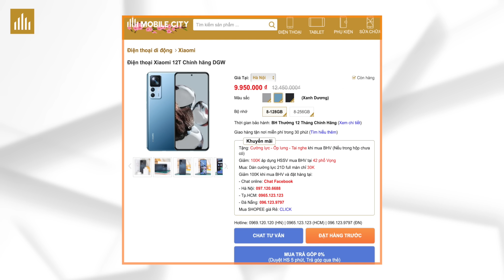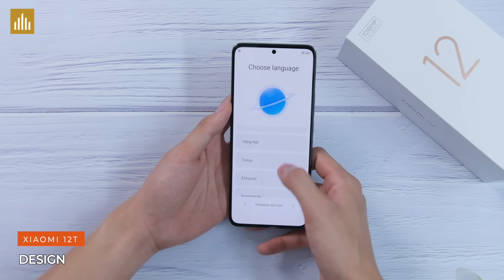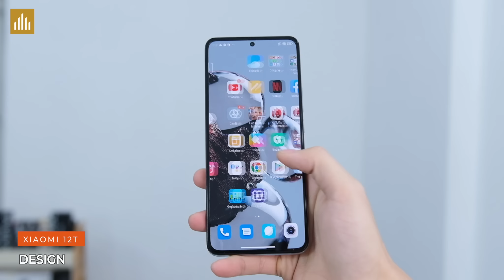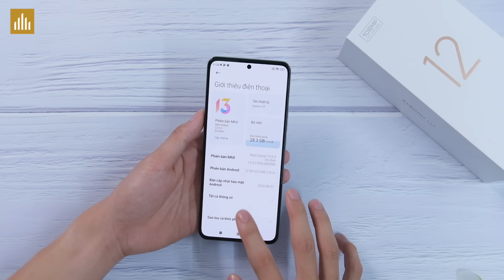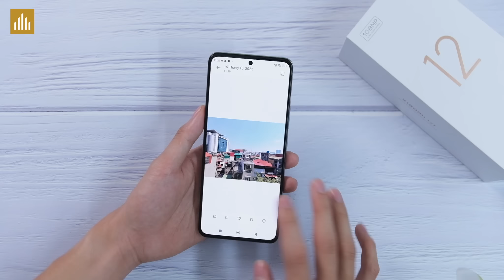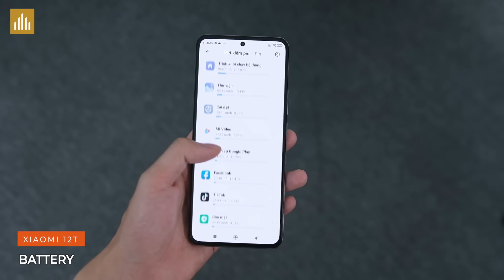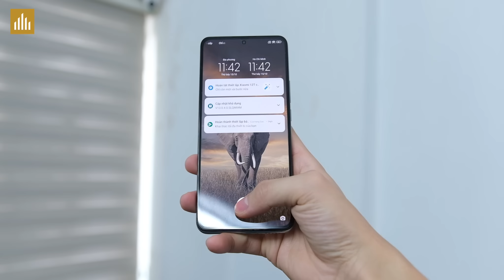Mở hộp Xiaomi 12T Chính hãng: Tại sao không phải là Snapdragon 8+ Gen 1 :(((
Xiaomi 12T chính hãng sở hữu thiết kế và cấu hình phần cứng gần như giống với Xiaomi Redmi K50 Ultra, buồn thay chip trang bị đã giảm đáng kể. Xiaomi 12T có gì nổi bật?

0:00 Mở đầu
0:20 Phụ kiện
1:45 Thiết kế
4:04 Màn hình
4:25 Hiệu năng
4:51 Camera
5:59 Loa + Pin